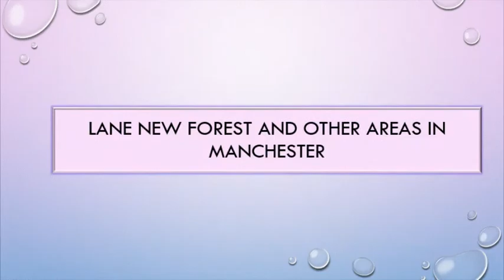More Reports of Flooding Across Jamaica || Nursing Home in St. Catherine Flooded, Help needed!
More reports are coming in about place being flooded across Jamaica. A touching view of a nursing home in Ewarton St. Catherine being flooded prompted us to post and ask that persons help when and where possible.